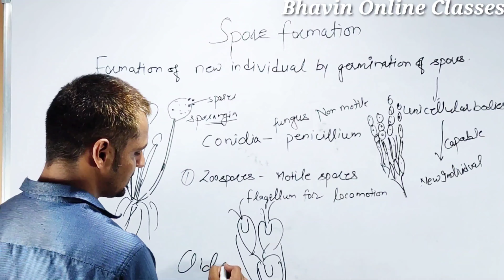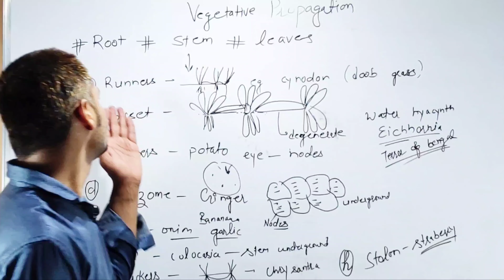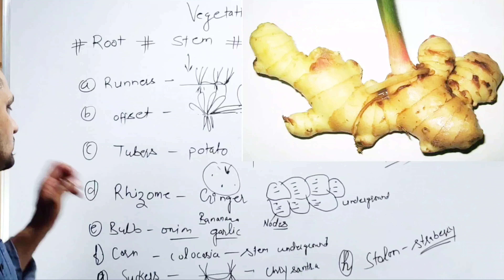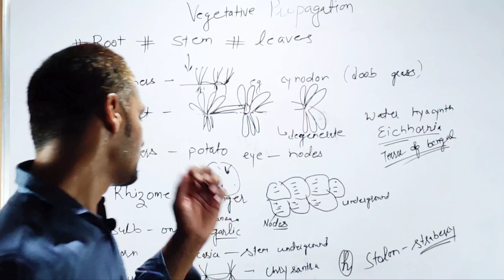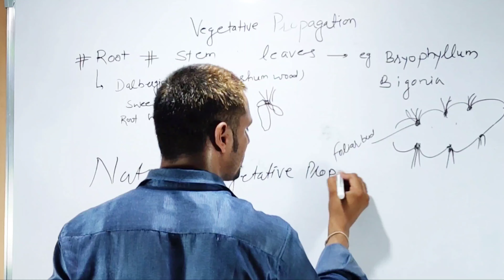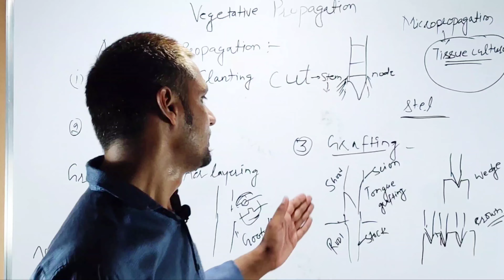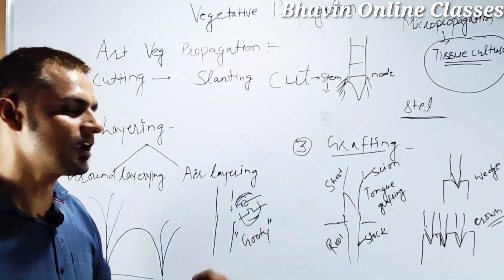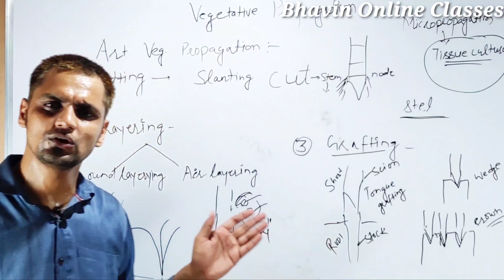Types of Asexual Reproduction :-Spore Formation and Vegetative Propagation Part 4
1.Spore Formation
2. Vegetative Propagation